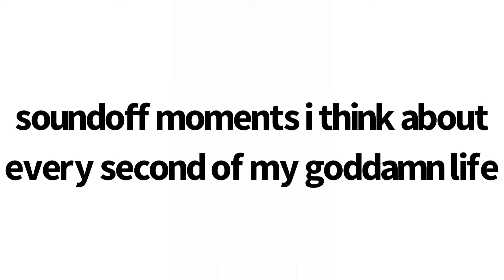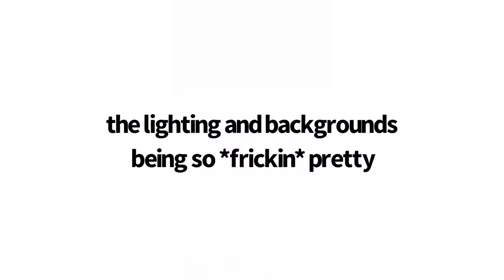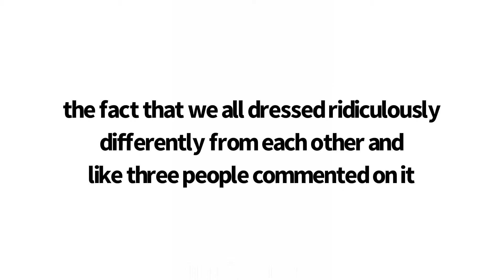iconic soundoff moments - Mirabai Kukathas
I edited this video four months ago and never posted it so here it is now! This show was one of the best nights of my life and I love the folks who backed me up with all my heart.